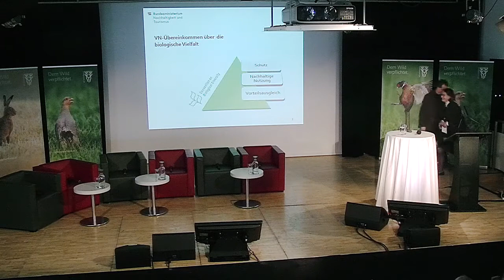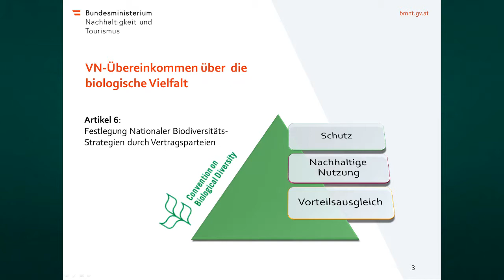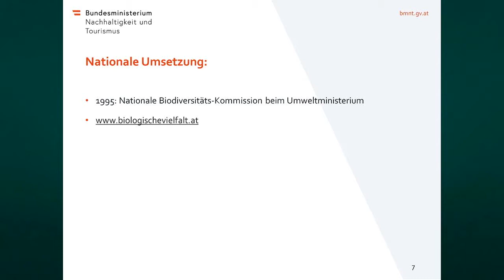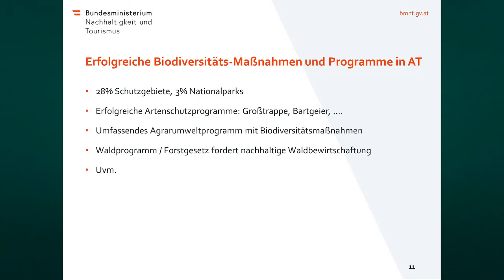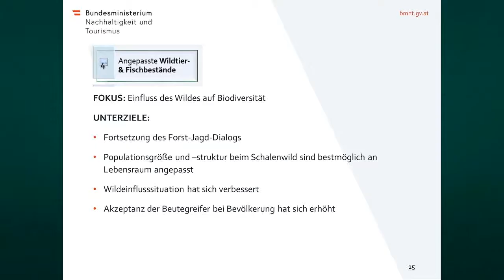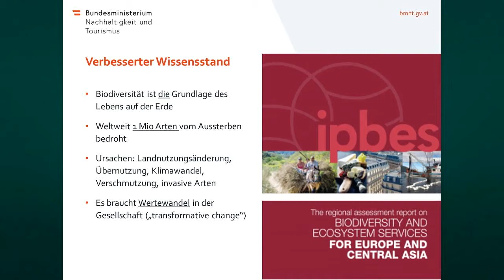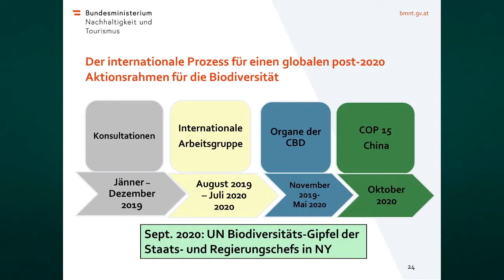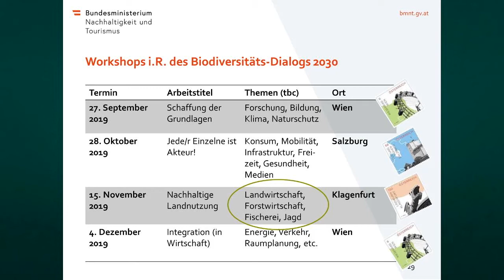Gabriele Obermayr – Biodiversität in Österreich: Prozesse, Strategien, Ziele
Auch in Österreich seien die sinkenden Wildtierpopulationen eine zentrale Herausforderung, die einer Lösung bedürfen, erklärt Gabriele Obermayr vom Bundesministerium für Nachhaltigkeit und Tourismus. Als Mitglied der Vereinten Nationen habe der Staat seine Biodiversität zu erhalten und nachhaltig zu nutzen. Hier decken sich die Bemühungen der Jägerschaft, Landwirte und Grundeigentümer mit dem politischen Auftrag. Um diesen zu erfüllen, startete Bundesministerin Maria Patek im Juli 2019 einen Konsultati­onsprozess zur Entwicklung einer neuen Biodiversitäts-Strategie 2030. Diese soll im ersten Halbjahr 2020 vorgestellt werden. Mehr zum Niederwildgipfels des NÖ Jagdverbandes gibt es